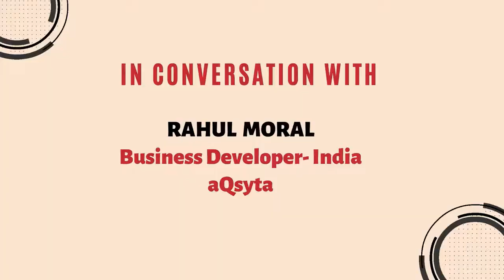CLEANscape episode | 13 aQysta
CLEANscape brings you the 13th episode of the series. CLEANscape is an initiative by CLEAN to bring you the stories from the DRE sector.
Watch Abhishek Dhawale from CLEAN and Rohal Moral from aQysta discussing the new innovative pump by aQysta, its benefits and how Aqysta as a company is doing more for the farmers than just providing them with Pumps.